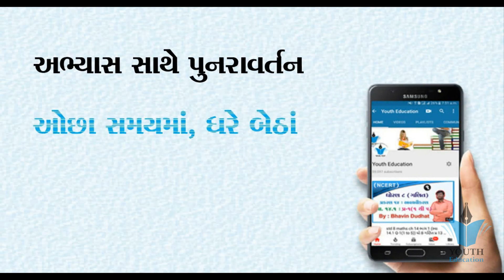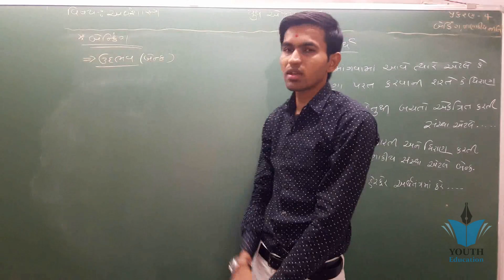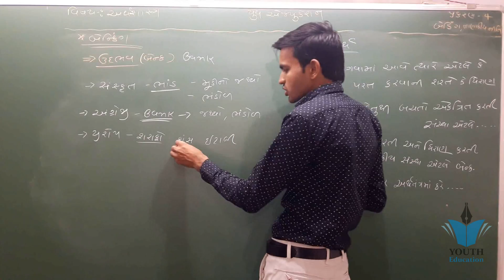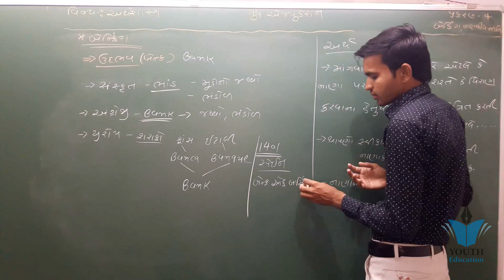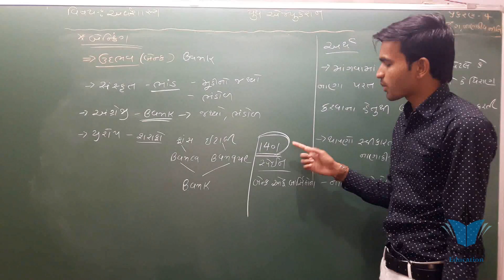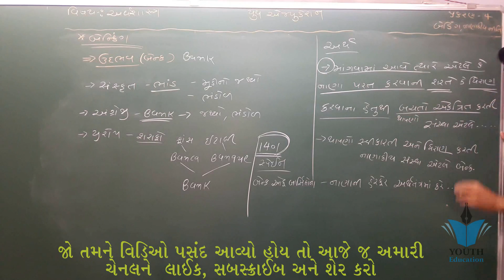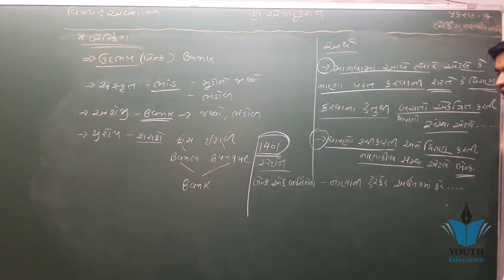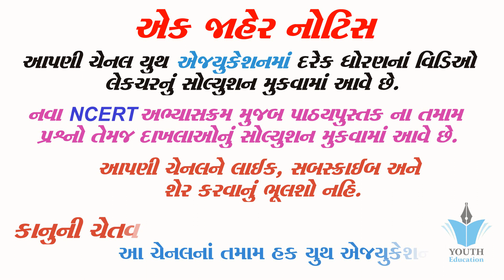Std 12 Economics Chapter 4 | Banking Ane Nanakiya Niti | Part 1 | Gujarati Medium Std 12 Commerce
Std 12 Economics Chapter 4 | Banking Ane Nanakiya Niti | Part 1 | Gujarati Medium Std 12 Commerce  @youthvidyakul

STD 12 Economics Ch 4 (બેંકિંગ અને નાણાકીય નીતિ) ભાગ 1 By : Nilkanth Miyani @youthvidyakul

Economics Gujrati std 12 ch 4 qus 2 vepari benk na karyo 2

Std.12..Economics..ch.4 about Bank

ECONOMICS std 12 che 1 qus 4 types of diagram

Economics std 12 ch 4 qus 4 monetary policy factors of monetary policy (1)

Economics std 12 ch:2 qus 4 Indicators of development (1) National income

Macro Economics Class 12th II Money II Chapter-4. Part-1 II

Economics Gujrati std 12 ch 5 qus 4 garibi na arthik karno

12th-Economics (Hindi), Price Elasticity of Demand[Percentage Method] मांग की लोच

Economics std 12 ch 4 qus 4 monetary policy factors of monetary policy

001| STD 12 ECONOMICS Revision | std 12 commerce in gujarati |Online Tutoring | ETuition Gujarati

Economics std 12 ch 9 qus 2 Reasons for foreign trade ( vides vepar na karno)

Economics std 12 ch 4 qus 5 (b) Gunatamk sadhno

B.A 12 Gujarati ch 4 sata B.A 12 Gujarati ch 4 sata sopni na mulbhut tatvo na mulbhut tatvo

12 અર્થશાસ્ત્ર paper solution 2019 std 12 Eco march 2019 solution | std 12 Economics paper solution

Economics std 12 ch 11 qus 4 Effect of migration and Urbanation

001| std 12 commerce economics gujarati | Most imp Questions Economics | online tutoring india

National Income - Income Method - Macro - Economics - Class 12- Economics - C.B.S.E. - Commerce Baba

Economics std 12 ch 4 qus 3 (1) RBI na karyo

12th (Micro Economics)chapter -1(Part-1)introduction of economics in hindi by Ravi kashyap sir

National Income | Macro economics| How to prepare for National Income chapter

Macro Economics Class 12 || Money || Part-2 ,Chapter-4

Economics std 12 ch 9 qus 1 difference between domestic trade and foreign trade

Food Security in India - BKP - Class 9 economics chapter 4 explanation in hindi cbse ncert

PRODUCER BEHAVIOR AND SUPPLY ANALYSIS CHAPTER: 5 STD.: 12TH ECONOMICS

ELASTICITY OF DEMAND CHAPTER: 4, STD.: 12TH, ECONOMICS

MONEY CHAPTER 12 STD.12 ECONOMICS

Economics std 12 ch 9 qus 4 Magnitude of world trade in present times

12 અર્થશાસ્ત્ર paper solution 2019 std 12 Eco march 2019 solution | std 12 Economics solution Mayur

CENTRAL BANKING CHAPTER: 14, STD.: 12TH, ECONOMICS

Gujrati Economics std 12 ch 8 qus 1 Importance of agriculture (kheti nu mahatav )

Std 12 gujarati imp march 2019 | hsc gujarati imp question march 2019| gujarati medium imp knowle